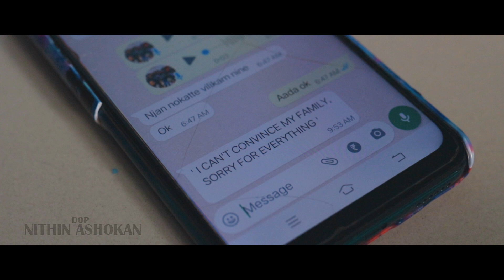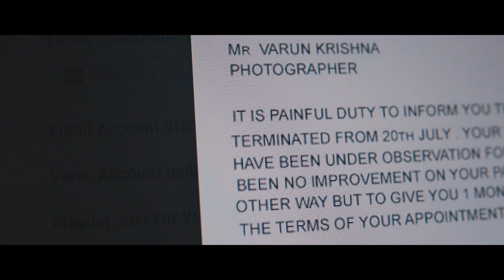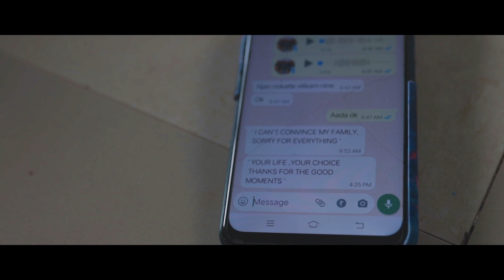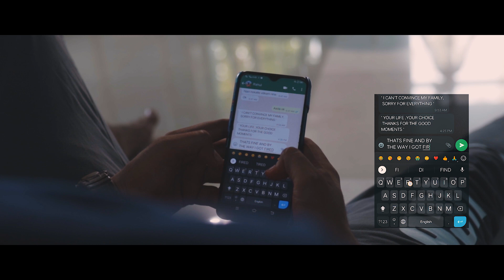FOCUS SHORTFILM | PSYCHOLOGICAL THRILLER | 2022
From Depression to Suicide , there is a thin line where you enjoy your pain. Its a stage of Ecstasy . A simple slip from there will be very dangerous ,  but if you turn that pain into an energy for a comeback , that's the Best .

script, editing & direction : Ashish Varman
Producer : Mohan Kumar
Actor : Niranjan Varrier
story : Ciril Tony
Dop : Nithin Ashokan
Sound design & Bgm : Anoop Robin
Asst director : Jojo Joy & Jijo Joy